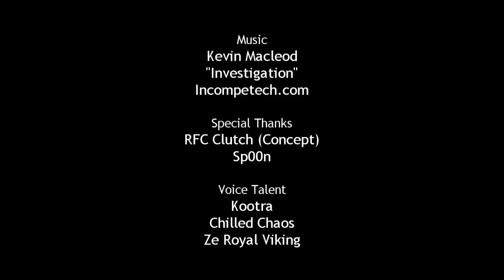The Talking Forklift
"The Talking Forklift" will provide you with many laughs if you've ever played an online game in Halo 3 Matchmaking. Two blue spartan soldiers get themselves into a sticky situation which results in the opposing red soldiers believing that the forklift the red soldiers are hiding behind has a mind of its own! This is definitely a situation many Halo 3 veterans can relate to. HLG, anyone?